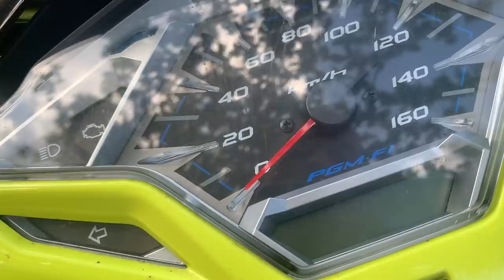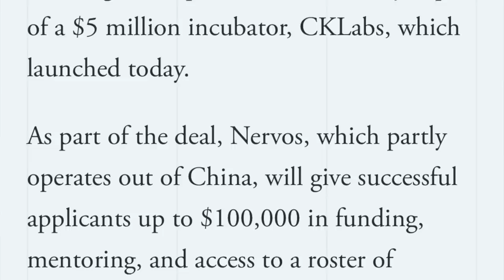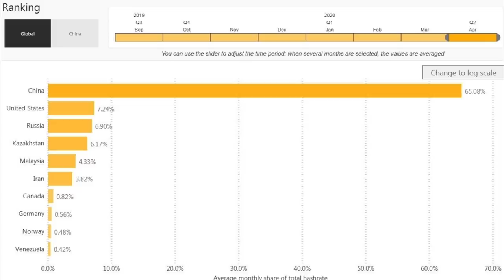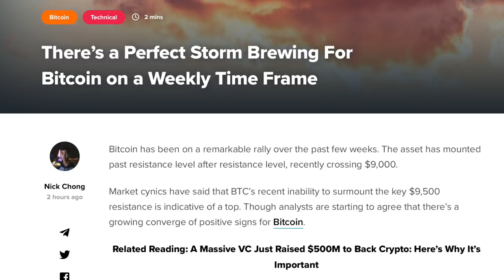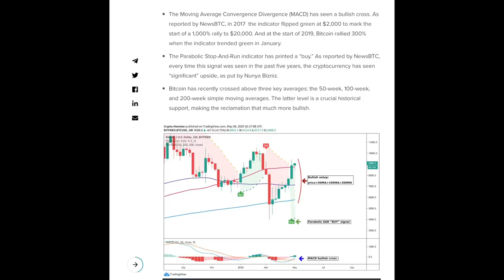BITCOIN THE PERFECT STORM - GET $100,000 TO CREATE NEW KILLER DAPP - WHOS THE BIGGEST MINER !!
In this video I will speak the perfect storm thats brewing, how to get 100,000 use for creating the ned killer DAPP, the EU predicting huge crisis and which countries mine the most Bitcoin and how does this look on a map. All of this while crossing a sandbank to an small island in the middle of the sea in Koh Phangan Thailand!

POEM